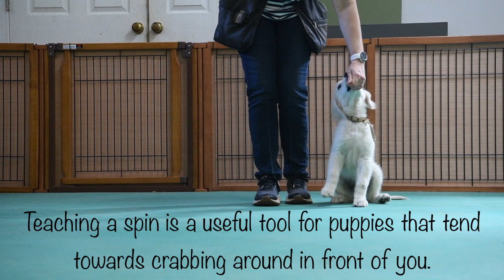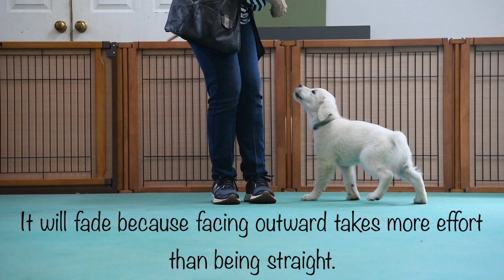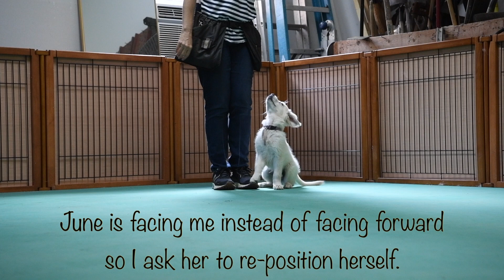Teaching Puppies Heel Position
Our Eva/Flynn 10 1/2 week old puppies are helping me to demonstrate how to teach puppies to find and stay in heel position.  Before a puppy can be expected to stay in heel position while moving, he must know how to find heel position while his handler is remaining stationary.  This video shows several exercises that help puppies to find heel position while being stationary as well as when moving.